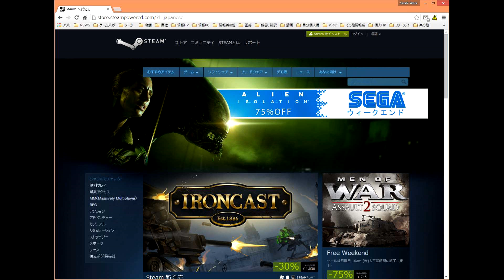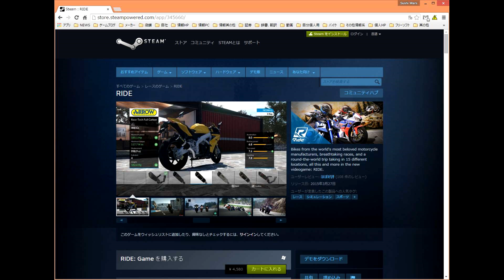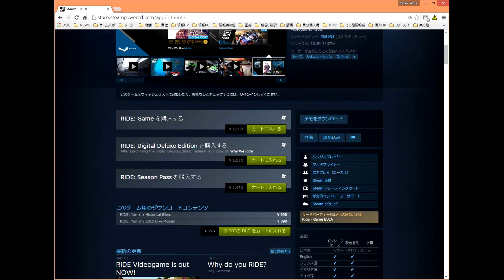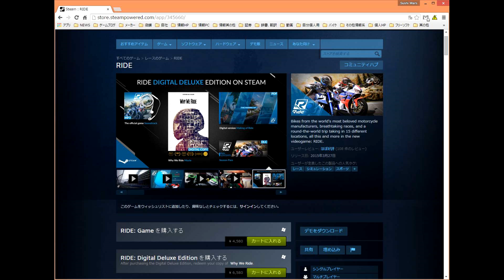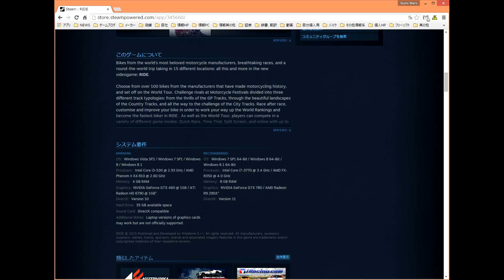[PC]RIDE[ワールドツアーネイキッド]ミドルクラスワールドネイキッドバイク前半戦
Milestone 開発の市販車バイクレースPCゲーム「RIDE」
3月27日発売のゲームです。
ワールドツアーを1戦1戦のんびりプレイする動画になります。

WORLD TOUR
カテゴリー
Naked BikesMiddleweight Group
ネイキッド：ミドルクラスグループ

WORLD NAKED BIKES
ワールドネイキッドバイク

Start-2:13~
第1戦
USA
ROAD AMERICA
Road America-"The Bend" Course

Start-11:05~
第2戦
Almeria
CRCUITO DE ALMERIA
Almeria-Grand Prix Circuit

CHAMPIONSHIP1
Start-17:16
第1戦
USA
MIAMI
Miami-East Circuit

Start-22:52~
第2戦
France
French RIVIERA
French Riviara-East Circuit

Start-27:19~
第3戦
UK
North WALES
North Wales-North Circuit

AI Level
Realistic